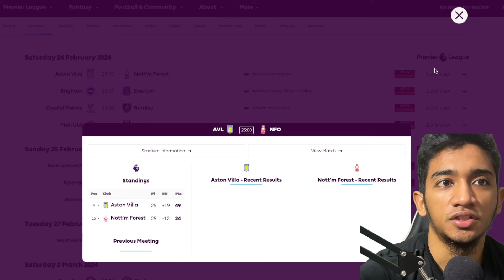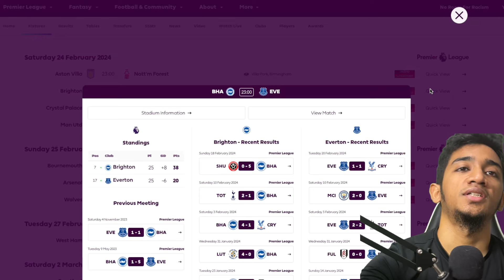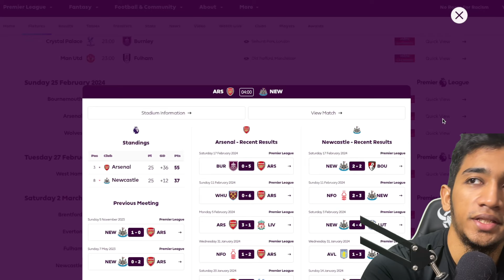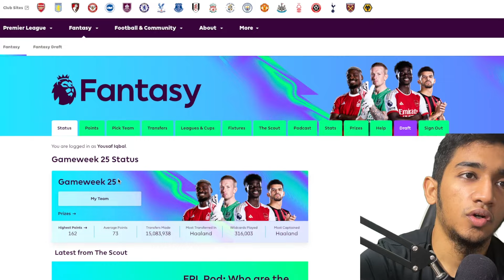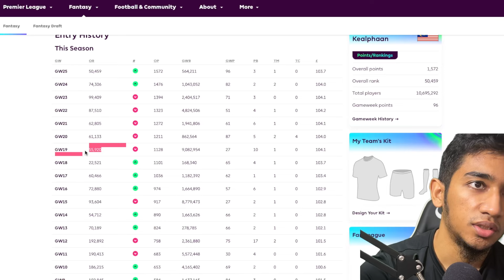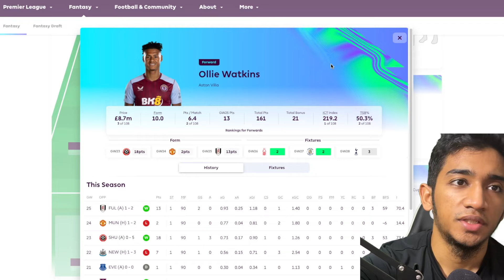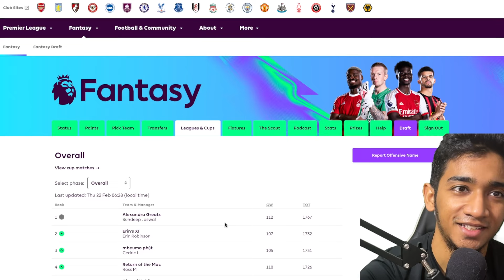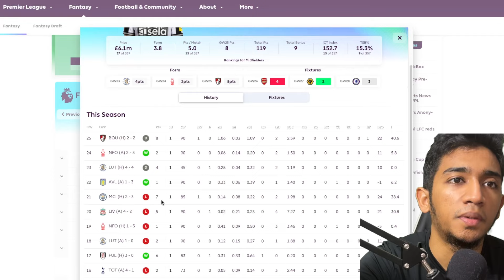Balas Dendam? | Prediction EPL Gameweek 26 | FPL Review